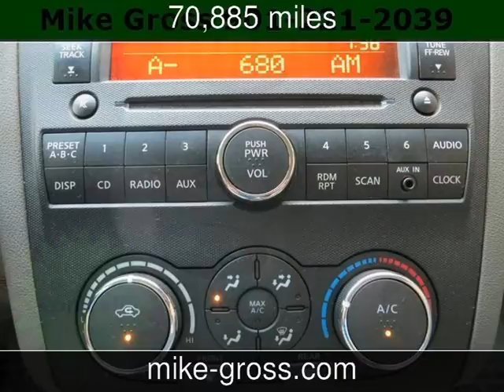2007 Nissan Altima Used Cars - Olive Branch,Mississippi - 2013-08-10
See more details about this used car This 2007 Nissan Altima with 70,885 miles is for sale at Mike Gross at Desoto Auto Sales.